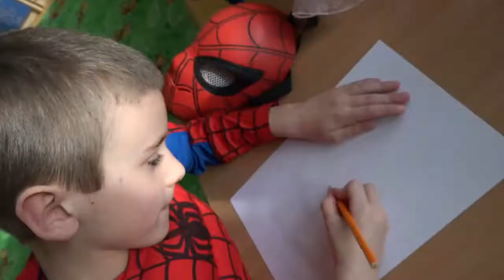MŠ karneval 2021